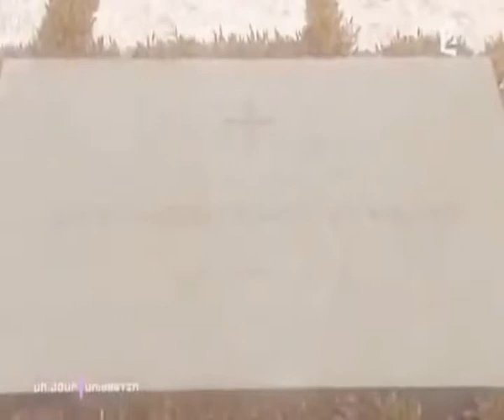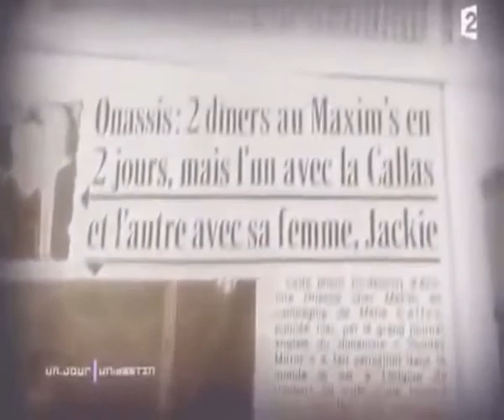Jackie kennedy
Montage réalisé à partir d'un documentaire sur Jackie Kennedy.